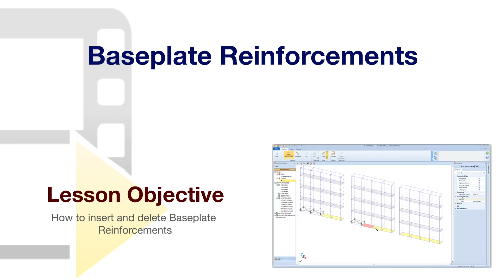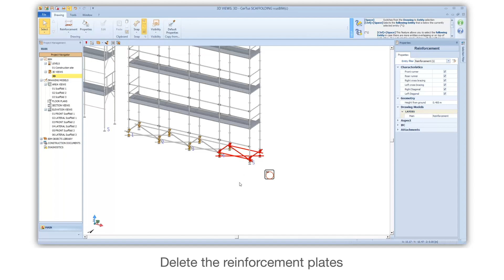CerTus-SCAFFOLDING Tutorial - Reinforcement in BIM - ACCA software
How to insert and delete reinforcement plates. Discover how designing in BIM makes everything easier, faster and above all professional.
CerTus SCAFFOLDING is the BIM authoring software for scaffolding design and drafting of the of the scaffolding assembly, use and dismantling plan.